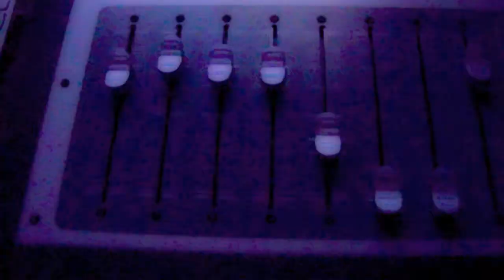Christmas show comedy + alwin sings + i just called